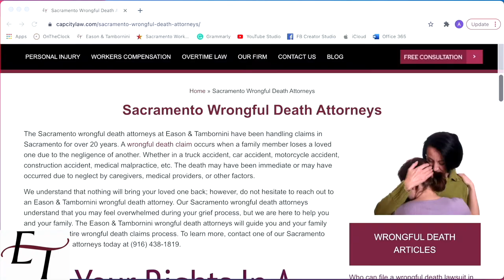Wrongful Death: How do I choose a wrongful death attorney?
Before hiring a wrongful death attorney, you should research different law firms of various sizes and geographic locations. To start, look at the law firm’s background and website to ensure it specializes in the type of law you need. We also recommend looking at their Google and Yelp reviews and their reviews on big referral sites. In this video, Attorney Matt Eason details what you should look at when hiring a wrongful death attorney.

With over 60 years of combined experience, the attorneys at Eason & Tambornini, A Law Corporation, have gained a reputation in the legal community for providing fast, aggressive, and fair representation of their clients in workers' compensation, personal injury, social security, and wage and hour law.